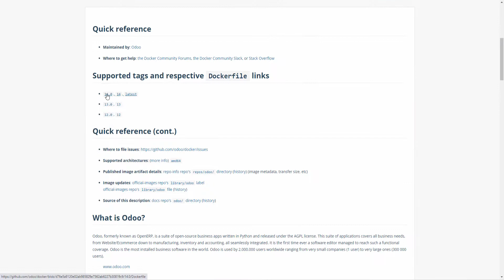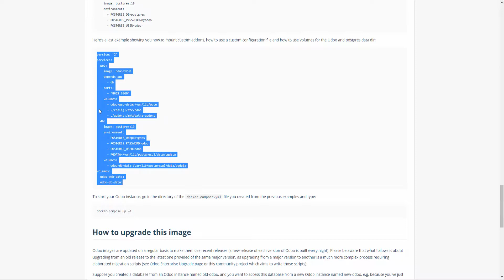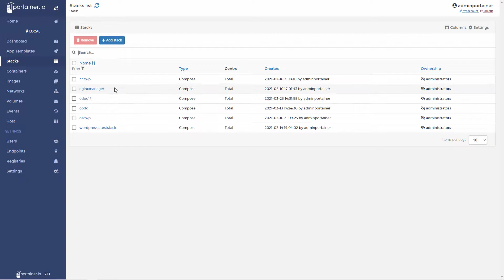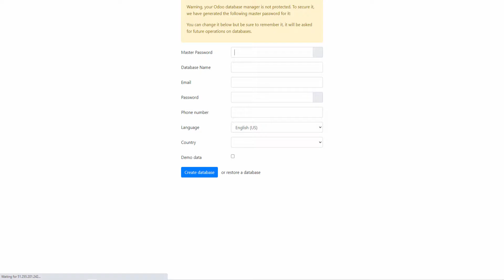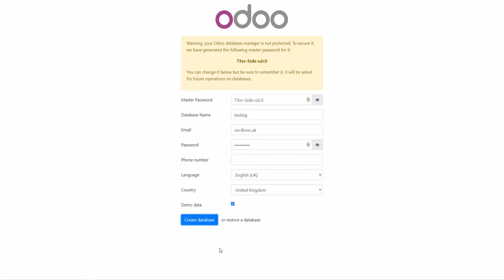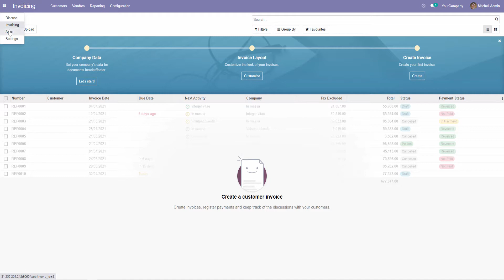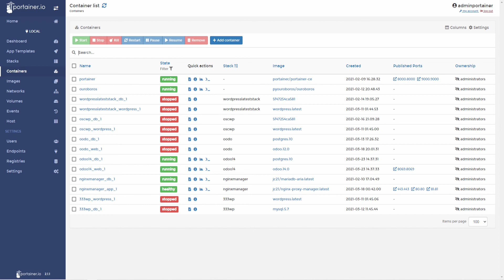How to install ODOO 14 using Docker and Portainer the easy way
Odoo, formerly known as OpenERP, is a suite of open-source business apps written in Python and released under the AGPL license. This suite of applications covers all business needs, from Website/Ecommerce down to manufacturing, inventory and accounting, all seamlessly integrated. It is the first time ever a software editor managed to reach such a functional coverage. Odoo is the most installed business software in the world.

All opinions in this video are my own, I do not get paid to make this video. Whenever you see a link in any of my videos, if there is an affiliate program available, it's safe to assume that you are clicking on an affiliate link, so when you click on an referral link, and you make a purchase, I may receive a referral fee. There is no additional cost to you.  Thanks